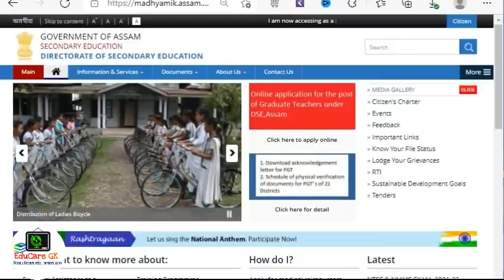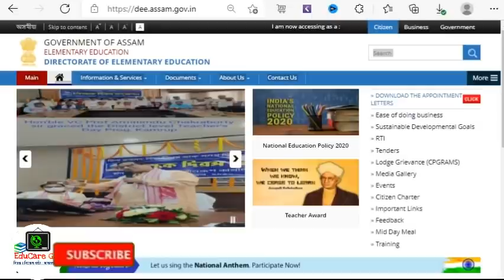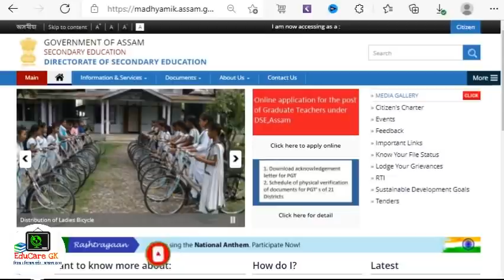এতিয়াৰে পৰা Online যোগে কৰিব পাৰিব B.Ed. | শিক্ষক সকলৰ বাবে ভাল খবৰ | EduCare GK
নমস্কাৰ বন্ধুসকল... 🙏

সকলোধৰণৰ Competitive Examত সহায় হোৱাকৈ আমি তলৰ কিতাপবোৰ বাচনি কৰিছোঁ। আপোনালোকে Link বোৰত Click কৰি কিতাপ সমূহ কিনিব পাৰে।

📖 সংক্ষিপ্ত অসম বিশ্বকোষ
📖 ASSAM YEAR BOOK 2021 (Assemese)
📖 Assam Police Constable Recruitement Exam 2021-22

📖 General Studies Paper 1 2021
📖 General Studies Paper 2 2021